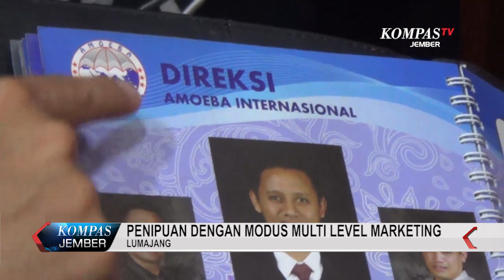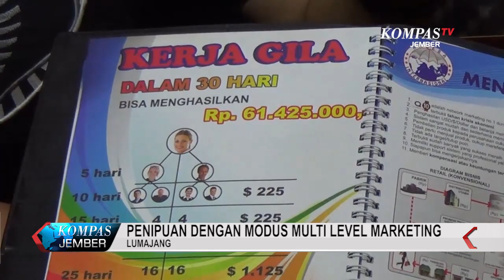DPRD Dukung Polisi Usut Tuntas Penipuan QNET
Dukungan terhadap penuntasan kasus penipuan PT. QNET terus bermunculan, Kali ini ,seluruh anggota D-P-R-D Lumajang jawa timur , Menyatakan dukungannya kepada polisi , Usai menggelar rapat paripurna ,pada jumat siang.